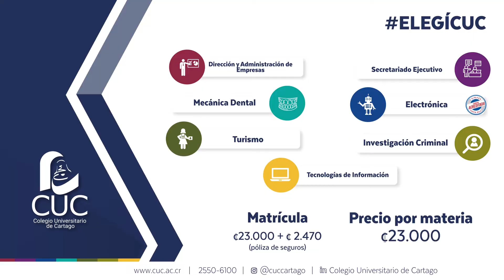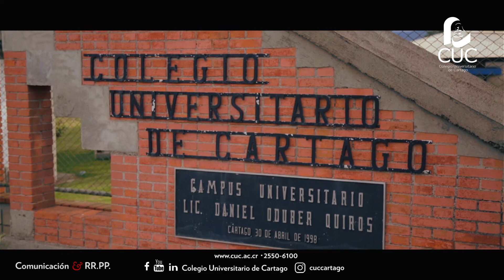Microinformativo CUC (Del 6 al 11 de mayo, 2019)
Matrícula abierta del 2 al 17 de mayo, 2019.

Del 6 al 24 de mayo los estudiantes de carreras deben solicitar cita en Bienestar Estudiantil y Calidad de Vida para valoración o seguimiento de adecuaciones curriculares  o de acceso.

Del 8 al 10 de mayo, se llevará a cabo la matrícula ordinaria del segundo cuatrimestre de los cursos de Inglés Conversacional Infantil.

Si sos estudiante becado y perdiste algún curso, este viernes 10 debés descargar en CUCVirtual, la boleta de justificación de materias perdidas y bloque incompleto.

Visitá “Tiempo para ti”, la exposición de textiles de gran formato del artista Andrzej Cieślik. En esta ocasión, las obras se expondrán en el edificio de aulas durante el mes de mayo.